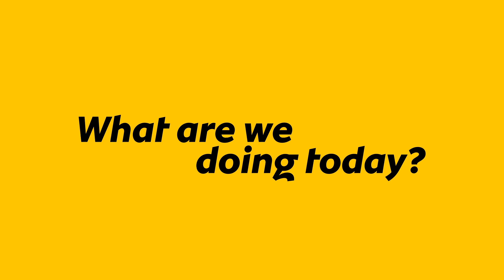Celebrating Together: A Heartfelt Thank You for 25 Incredible Years! 🎉🎈